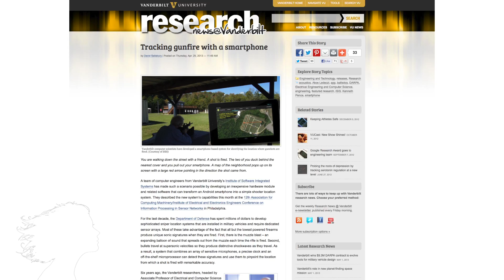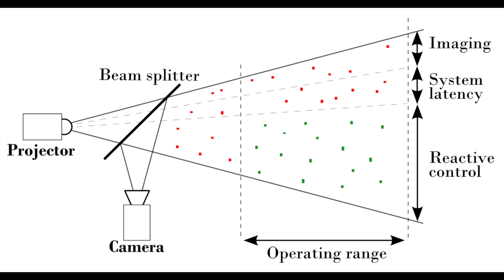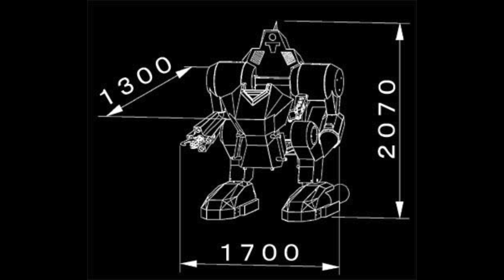Artificial Brain Uses Internet? -- Mind Blow #63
App Locates Gunfire (0:00)

Self-Assembling Chair (0:08)

Artificial Brain Uses Internet (0:21)

Headlights Make Rain Disappear (0:59)

Edible Spoons (1:22)

Ultimate Bloody Mary (1:40)

Wool&Prince, Wool Button-Down Shirts (1:43)

Mech For Kids (2:03)

Sensitive Robot Arm (2:26)

Lightspin Light-Painted Video (2:47)

Laser Shoots Through 100 Balloons (3:18)

Barn Owl Attack from Earth Unplugged (3:29)

The Blood of a Poet (3:54)

Vsauce Links